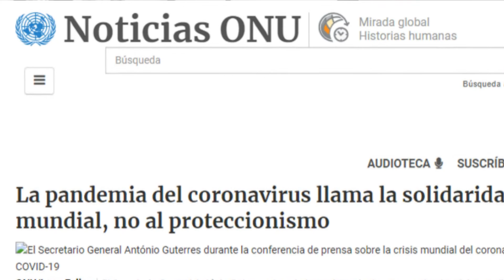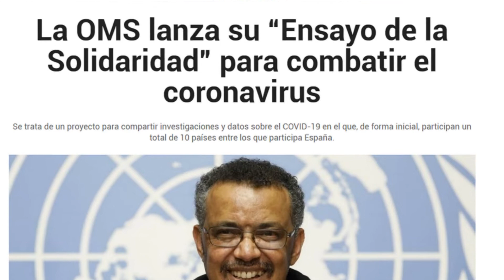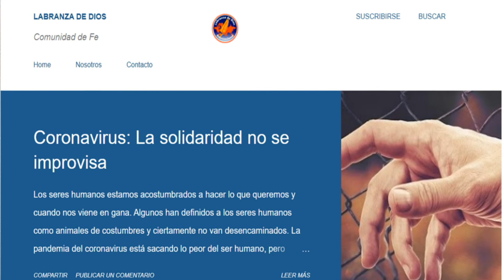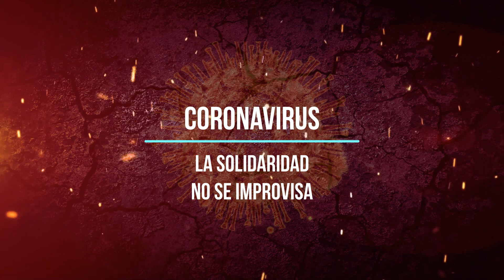Coronavirus: La solidaridad no se improvisa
Los seres humanos estamos acostumbrados a hacer lo que queremos y cuando nos viene en gana. Algunos han definidos a los seres humanos como animales de costumbres y ciertamente no van desencaminados. La pandemia del coronavirus está sacando lo peor del ser humano, pero afortunadamente también lo mejor. Coronavirus: La solidaridad no se improvisa